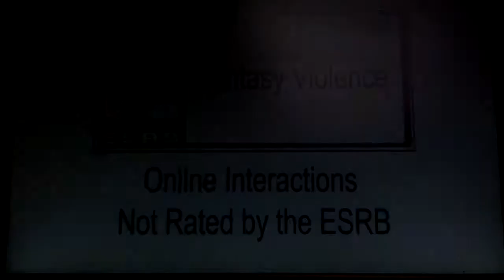Tour of the day